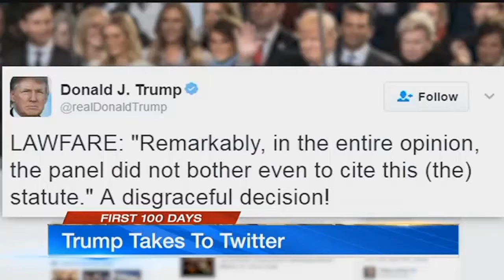First 100 Days: Japanese Prime Minister visits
President Trump invited the Japanese Prime Minister Shinzo Abe to spend the weekend with him and the two had a lot to talk about, including trade and the travel ban.&nbsp;